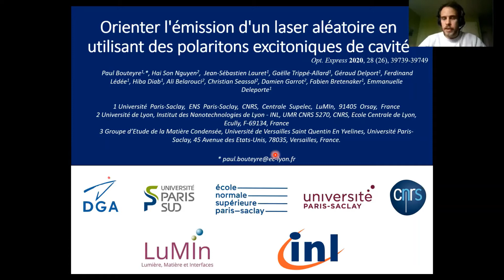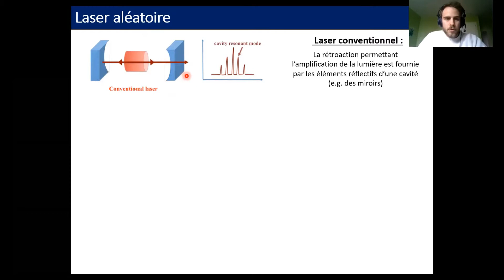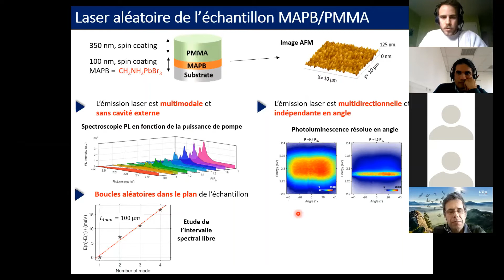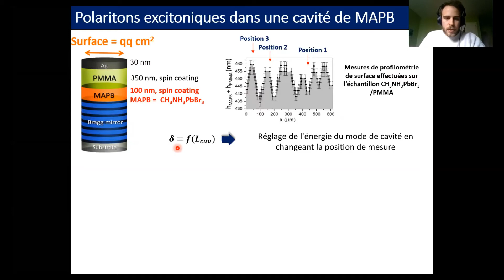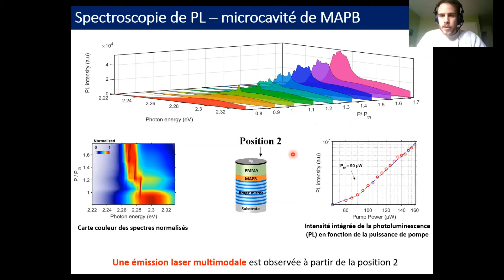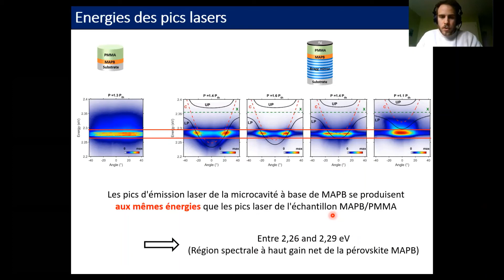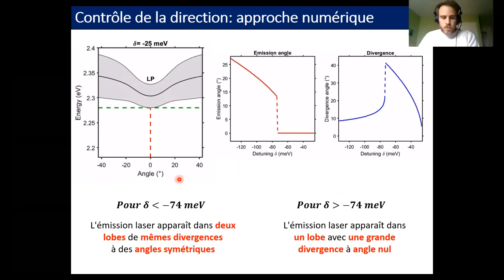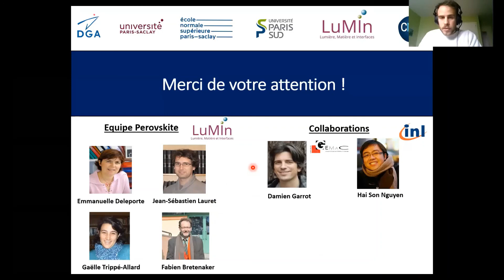(GT2/GT6)-P. Bouteyre- Orienter l'émiss. d'un las. aléat. en utilisant des polarit. exciton. de cav.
Webinar du 10/02/2021, donné par Paul Boutere  (LuMIn, Université Paris-Saclay, ENS Paris-Saclay, CNRS, CentraleSupélec) pour le GDR Ondes et organisé par les groupements thématiques :
- GT2 : Physique et ingénierie des structures sub-longueur d'onde
- GT6 : Imagerie en milieux complexes : modélisations, instruments, traitements

Ce webinar fait parti d'une série portant sur le thème :
Désordre et Corrélations dans les structures sub-longueur d'onde